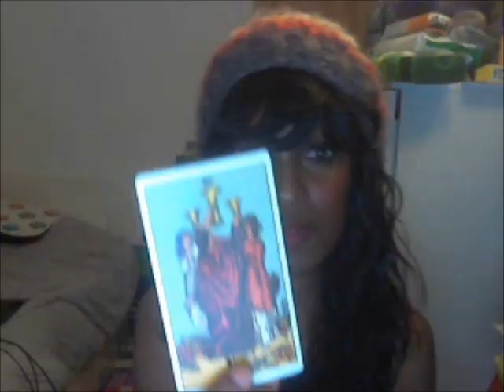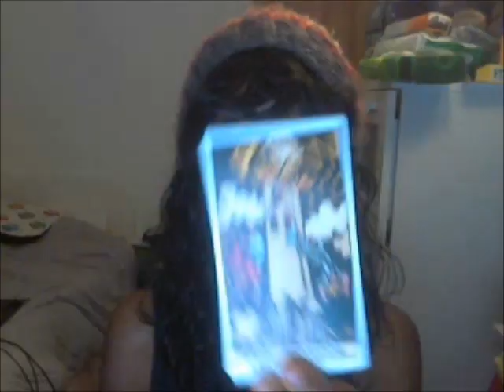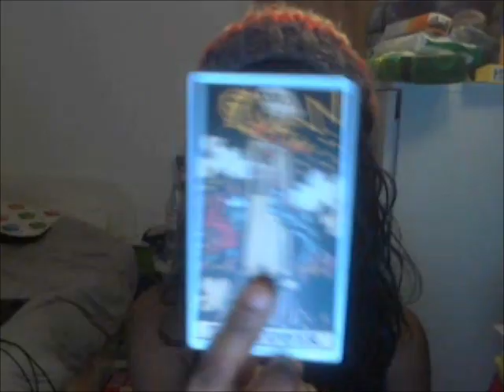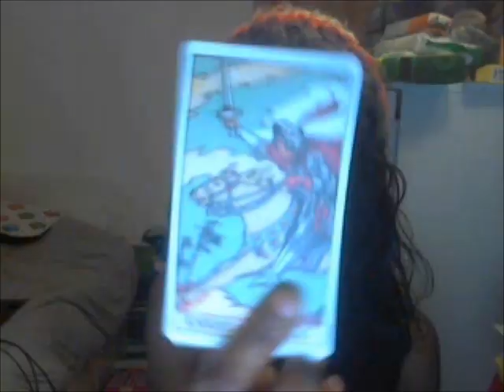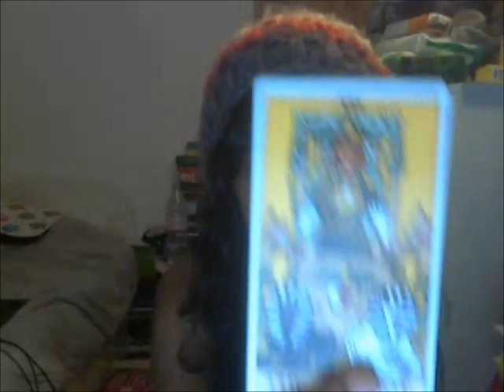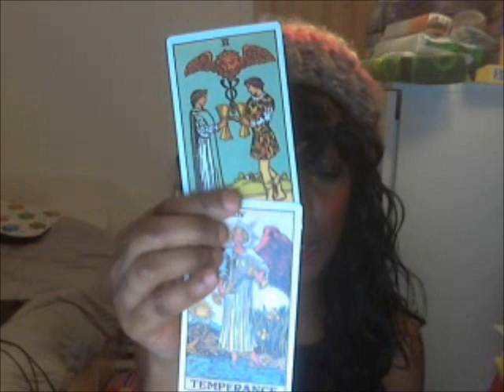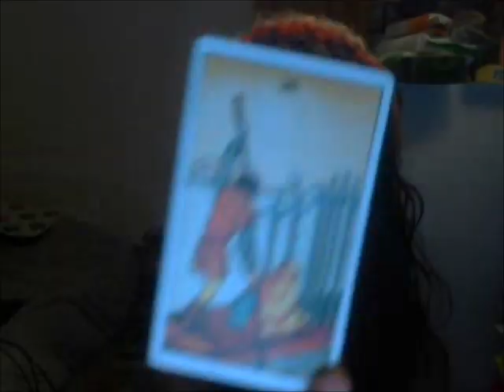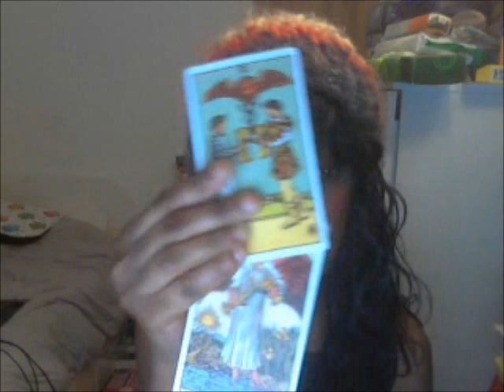VIRGO MARCH 2016 GENERAL TAROT MONTH AHEAD FORECAST